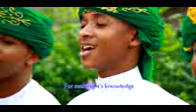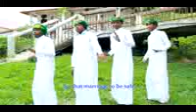Ahlul madina ( msingi wa ndoa)